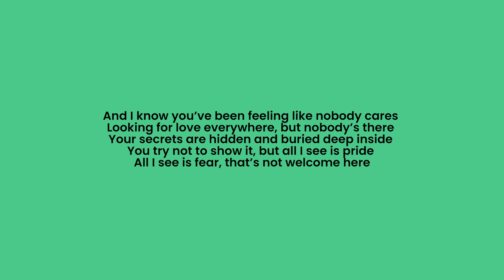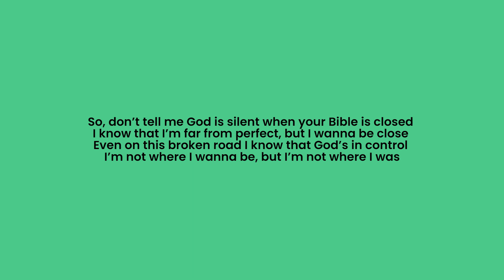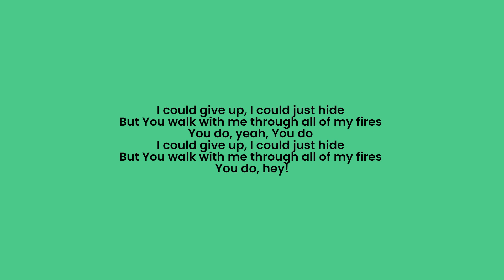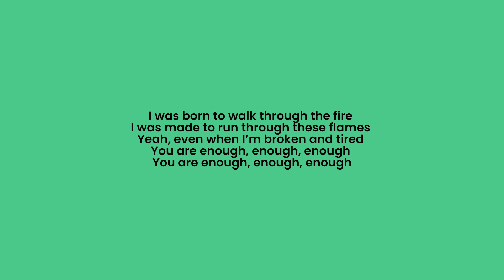Social Club Misfits feat Austin French Enough Lyric Video HappyMusic:)